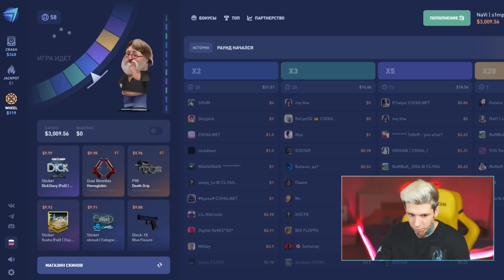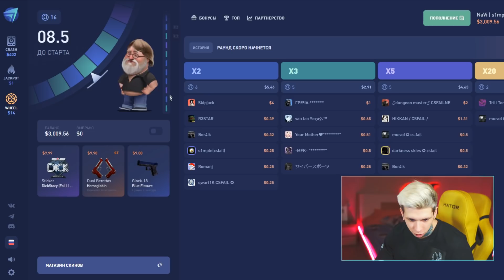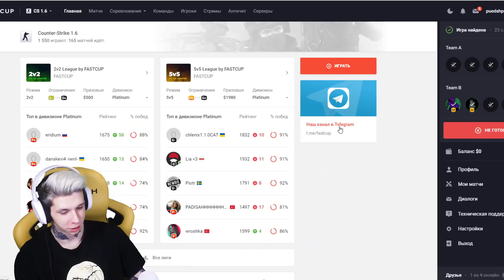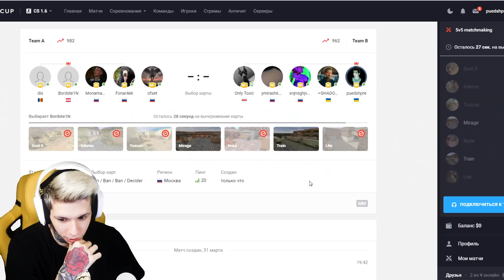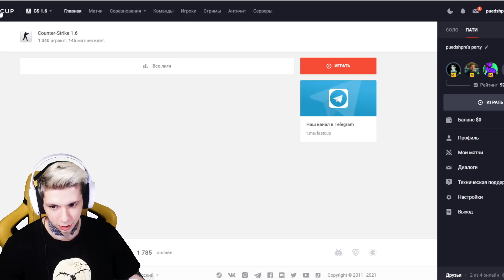ДЛЯ ТЕХ, КОМУ ЗА 30 (CS 1.6)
В детстве я играл на приставках денди и ps1. Компьютер был для меня мечтой, поэтому я часто зависал в компьютерных клубах, играя в GTA Vice City. Но потом меня познакомили с той самой легендарной игрой – Counter-Strike 1.6
Это продлилось вплоть до 2014 года, пока я не познакомился с КС ГО.